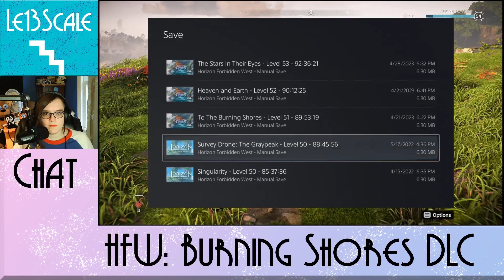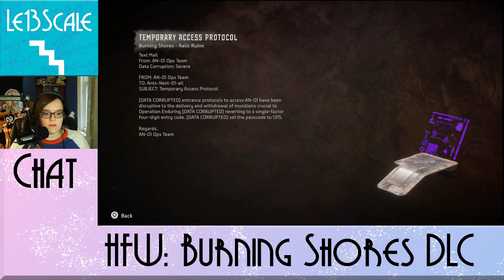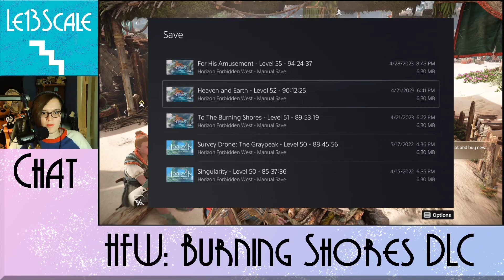Gildun Is Back!- Horizon Forbidden West Burning Shores DLC[8]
Oh I missed him!

Horizon Forbidden West Burning Shores DLC was first streamed on my Twitch Channel on: April 28th, 2023.